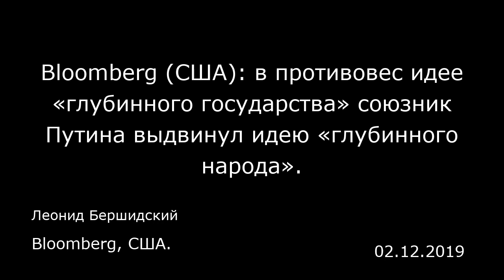Bloomberg (США): в противовес идее «глубинного государства» союзник Путина выдвинул идею «глубинного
Bloomberg (США): в противовес идее «глубинного государства» союзник Путина выдвинул идею «глубинного народа».
Bloomberg, США.
Леонид Бершидский
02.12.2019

Помощник президента Владимира Путина Владислав Сурков известен способностью формулировать идеи и принципы, которыми руководствуются представители ближайшего окружения российского лидера. Теперь, когда у режима кончились новые идеи и когда у него осталось достаточно мало политического пространства для проведения смелых маневров, Сурков сделал это снова.  В своей статье, опубликованной в «Независимой газете» , кремлевский идеолог, который в прошлом изобрел термин «суверенная демократия» для обозначения путинского режима, утверждает, что система правления, которую Путин создал для России, переживет своего создателя так же, как голлизм пережил Шарля де Голля во Франции и как американская демократия пережила своих отцов-основателей. По мнению Суркова, причина заключается в том, что созданное Путиным государство понимает «глубинный народ» и работает на него — понятие, которое противопоставляется «глубинному государству» в западных демократиях.  Идея Суркова заключается в следующем: в отличие от западных стран, в России нет «глубинного государства», которым управляют секретные службы, действующие под прикрытием демократии. Российское государство действует открыто: «Самые брутальные конструкции его силового каркаса идут прямо по фасаду, не прикрытые какими-либо архитектурными излишествами». Россией почти никогда не правили купцы и либералы, которые выступали бы против полицейского государства. Власть государства всегда была очевидным «орудием защиты и нападения». Тем не менее в Росси...